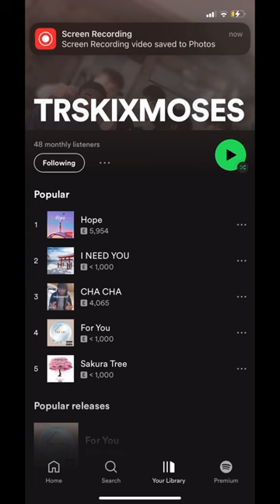Rare Photos Of Rappers (feat.Nle Choppa ,Tay K,Juice Wrld,Lil Baby,Lil Tecca,Lil nas,Lil Yatchy)